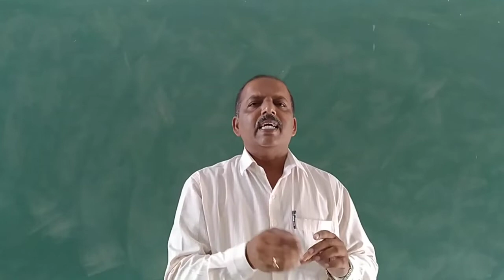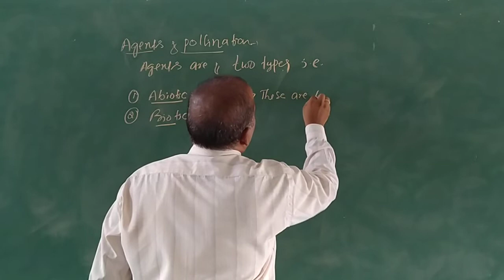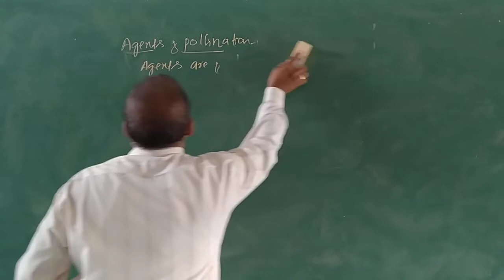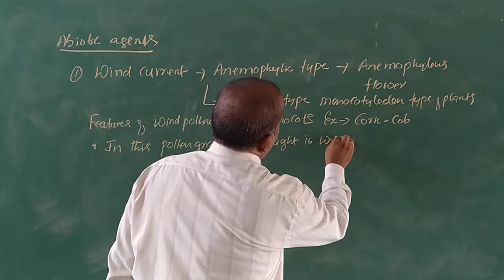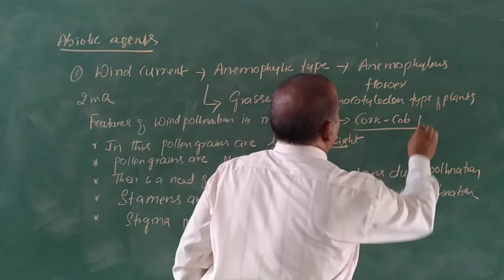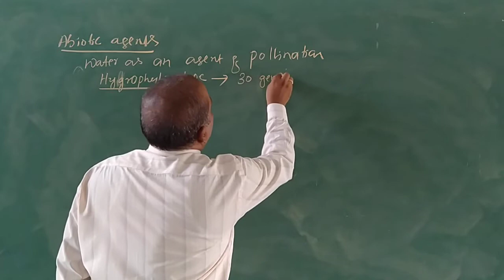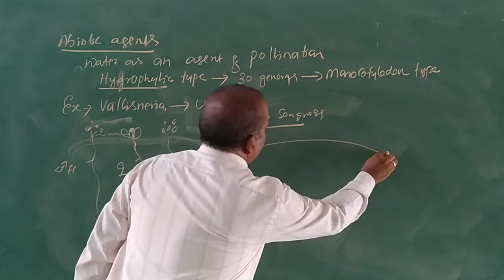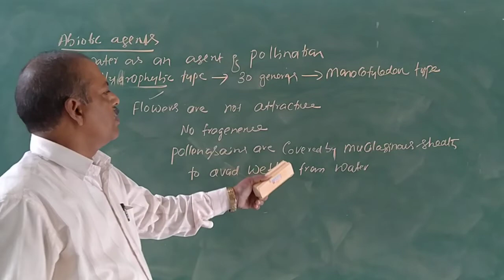C T Shivaprakash JA COLLEGE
Reproduction in Angiosperms v 5